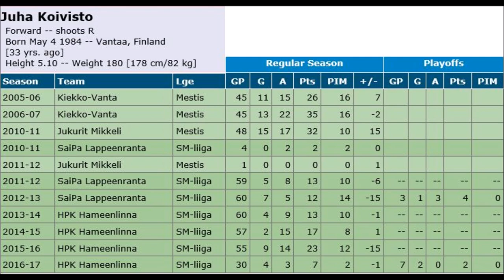Juha Koivisto New Signing for the Sheffield Steelers 2017/18 Season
Sheffield Steelers have signed Finnish forward Juha Koivisto on an initial four-week contract.

The 33-year-old joins the South Yorkshire side in order to bolster their injury hit line up as the new Elite League and Challenge Cup campaigns get underway.

“We have been hit with injuries and needed cover ahead of this weekend” said Steelers head coach Paul Thompson “I think we are extremely lucky to find someone with over 300 Lliga games at such short notice.